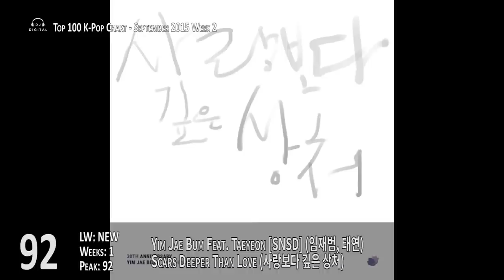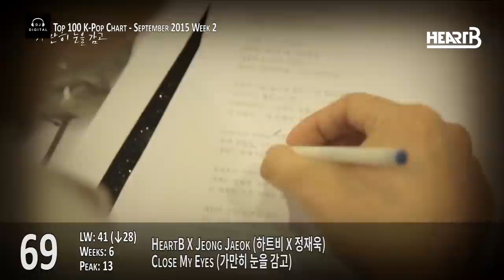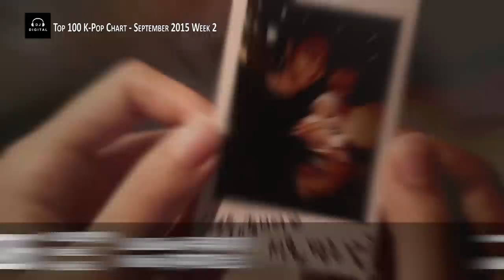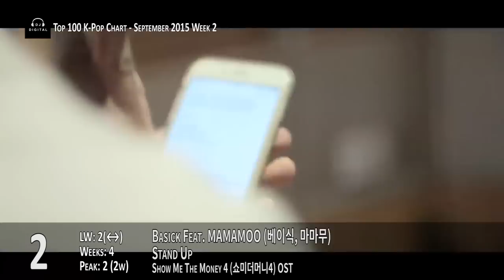Top 100 K-Pop Songs Chart - September 2015 Week 2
Here's my Top 100 K-Pop Song picks for September 2015 Week 2 (week ending September 12, 2015), primarily based on my personal preferences, with some influence from sales rankings, music shows and fan opinion.

This week sees 17 new entries with comebacks from Ladies' Code, Kang Nam, SEVENTEEN, Zest-Z, Ben, Chancellor, Red Velvet and UP10TION.  Can Girls' Generation stay at number 1 for three weeks with Lion Heart, or will Basick or Song Minho take over?  Watch and find out!

Rules for your Top Picks of the Week:
* List your top picks for this week in the comments
* Your picks don't need to be in any of my videos; it's purely what you like this week
* You can list oldies, album tracks, whatever...as long as it's K-Pop
* List them in order of how you like them (either from 1 to 10, or 10 to 1, else I'll assume it's 1 to 10); You can list up to a Top 50 if you want.
* List the title and artist.
* Remember to come back each week and list your top picks!

Tell your friends :D I do try to read all of your comments and respond as I can.

Quick Links:
Top 75: 8:15
Top 50: 16:16
Top 40: 19:19
Top 30: 22:33
Top 20: 25:44
Top 10: 29:00
Goodbye Stage: 32:11
Comeback Stage: 33:21

Song Index (Because so many of you asked):
2EYES - PIPPI
5tion - Because Of You
9MUSES - Hurt Locker
A.N.D.S - Ttan Ttan Dan
Ami Feat. Baro & Dongwoo - Sick To My Bones
ANGLEE Feat. Kye Bum Zu - She
AOA - Heart Attack
Apink - Remember
April - Dream Candy
AZIATIX - Top Of The World
B1A4 - Sweet Girl
BADKIZ - Come Closer
Baechigi Feat. Solji - Shut Up
Basick Feat. Gummy - Better Days
Basick Feat. Mamamoo - Stand Up
BEAST - Gotta Go To Work
BEAST - YeY
BEAT WIN - Stalker
Ben - Looby Loo
BIGBANG - Let's Not Fall In Love
BIGSTAR - Moonlight Sonata
Blady - Secret Number
Boys Republic - Candle Love
Byul Ha [HeartB] - There's No Love
Chancellor Feat. Bumkey - Son E Ga [Makes Me Stay]
Day6 - Congratulations
Dickpunks - Let's Play In The Han River
Din Din - Pour
ELUPHANT Feat. Im Han Byul - Space Scouts
EU God-G Isn't EU - Leon
FTISLAND - Puppy
G.Soul - Crazy For You
GD X TOP - Zutter
GFRIEND - Me Gustas Tu
GI - DoliGo DoliGo
Gil Hak Mi Feat. Double K - Illusion
Girls' Generation - Lion Heart
Girls' Generation - You Think
Goddess X Gavy NJ Feat. J'Kyun - 2AM
GOT7 - Just Right
HeartB X Jeong Jaeok - Just Close Your Eyes
HELLOVENUS - I'm Ill
Hwantaeji - Oh My God
Hyolyn, Zico & Palo Alto - Dark Panda
Hyuna Feat. Jeong Ilhoon - Because I'm The Best (Roll Deep)
Incredible Feat. Tablo & Jinusean - Baby Let's Ride
INFINITE - Bad
Innovator Feat. Lee Hi - More Than A TV Star
JACE Feat. Kisum - Not Enough
JJCC - Where You At
Jooyoung Feat. Superbee - Wet
JuB & Gummy - No Reply
Jun Jin Feat. Eric. - Wow Wow Wow
Juniel - Sorry
Kang Nam Feat. San-E - Chocolate
Kim Hyung Jun - Cross The Line
Kisum Feat. Jooyoung - You & Me
Koh Na Young - Missing You
Ladies' Code - I'll Smile Even Though It Hurts
Loco Feat. Jay Park & Gray - Awesome
LU:KUS - Beautiful
M.Joon Feat. Junho - M8
MC Sniper Feat. Vido Seoungwoo - U.F.L (Unfinished Love)
MIWOO - Broken Doll
Monkeyz - I Have A Feeling
MONSTA X - Rush
myB - My Oh My
NeighBro - Only Now
NPI - Vampire
N-White - Paradise
Paul Kim X 1sagain - Just Listening To You
Playback Feat. Eric Nam - Isn't There?
Polaris Artists - Thank You I'm Fine
Purfles - A Bad Thing
Red Velvet - Dumb Dumb
Sangjuna Feat. Hyolyn - My Life
SEVENTEEN - MANSAE
SG Wannabe - Good Memory
SG Wannabe - Love You
SHINee - Married To The Music
Simon D - Simon Dominic
Simon Dominic Feat. Jay Park - WON & Only
So Damn Hot - $ponsor
SONAMOO - Cushion
SONAMOO - Round N Round
Song Minho Feat. Taeyang - Fear
Stellar - Vibrato
Suzy - Why Am I Like This
T-ARA - So Crazy
The Legend - Shadow
The Shorties - Wonder About You
UNICORN - HUK
UP10TION - So Dangerous
Verbal Jint & Sanchez - Favorite!
VIXX LR - Beautiful Liar
Wanna.B - Attention
WEEGO Feat. Join - Looks Like More
Wonder Girls - I Feel You
Yum Jae Bum Feat. Taeyeon - Scars Deeper Than Love
Zest-Z - Give Me A Chance